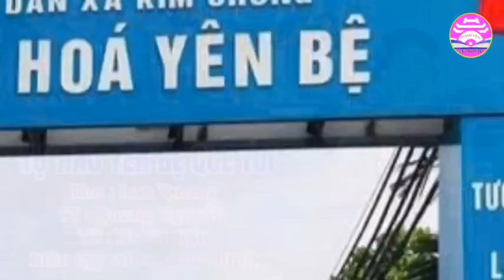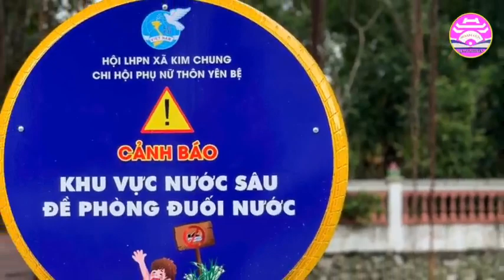Hát chèo - TỰ HÀO YÊN BỆ QUÊ TÔI - Thơ : Lan Vương - CTC : Quang Nguyễn - TB : Ns Vũ Hậu